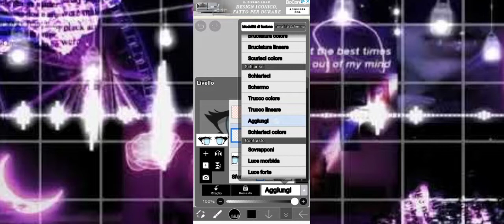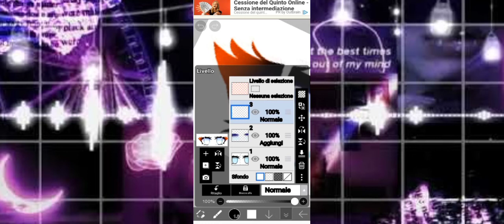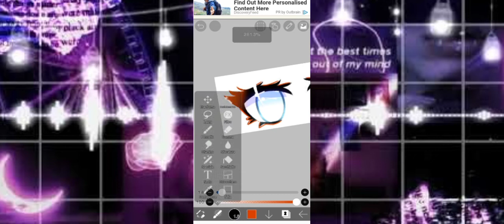✨tutorial simple eyes✨🖤gacha life🖤-(🎨app:ibis paint X🎨).